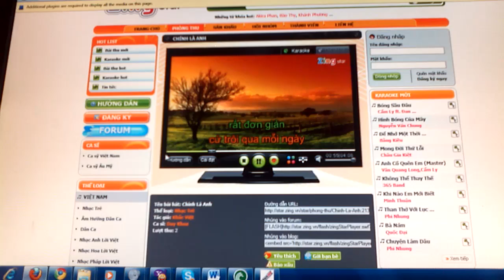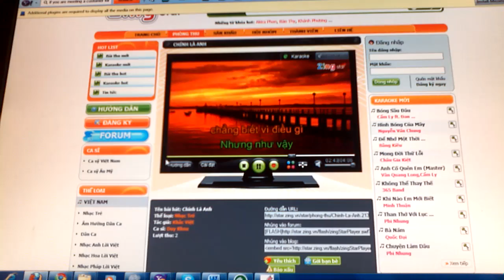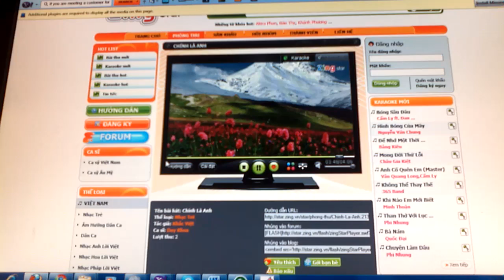Chinh la anh